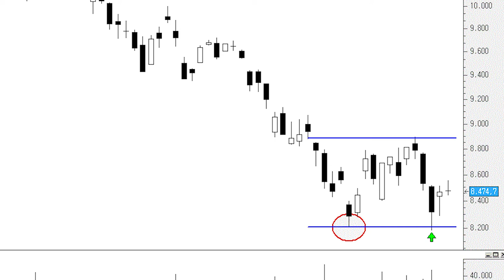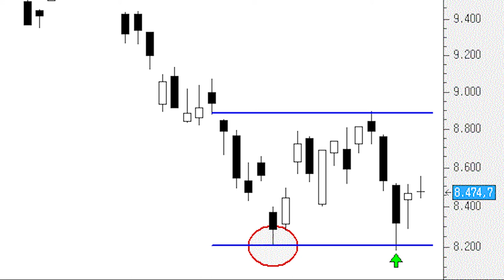¿Qué tiene que suceder para que el Ibex 35 de señal de compra?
En las últimas sesiones estamos asistiendo a movimiento extremadamente volátiles que siempre dificultan cualquier tipo de estrategia, tanto alcista como bajista. Ahora bien, parece que las referencias de control se empiezan a aclarar algo más.